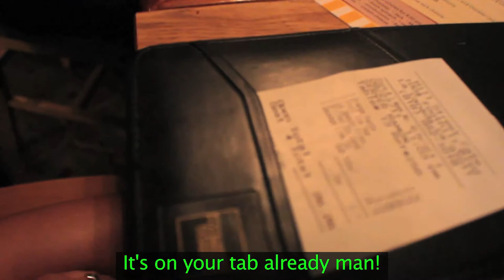Rabble Vlog 2 - Meetup with Freddie Wong!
Nick and Ashley go to Hill Street Cafe in La Canada to meet up with Freddie Wong and Brandon Laatsch for FreddieW's "Fan Appreciation Night".  We will talk with them a bit, show you what it was like for those who weren't able to attend, and maybe even meet up with some other Youtubers.